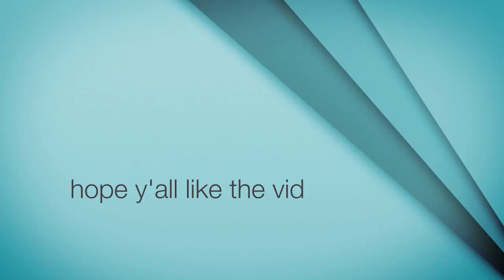Ryan Tannehill Debut